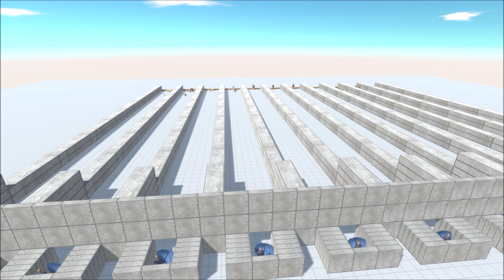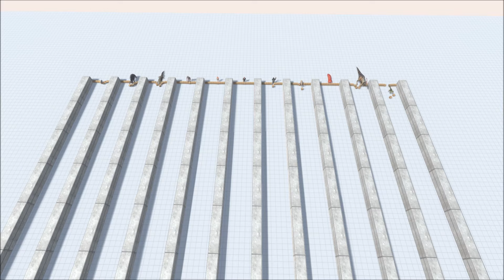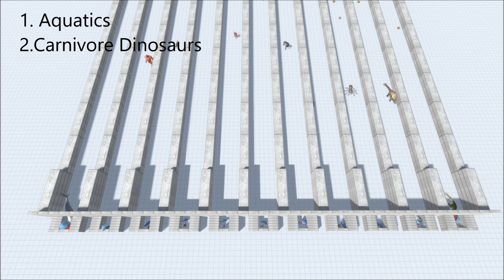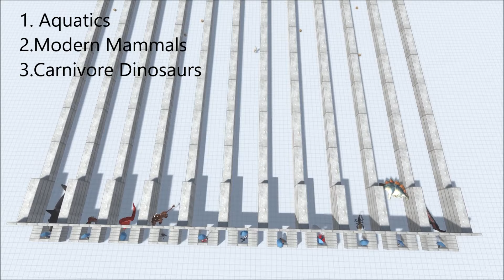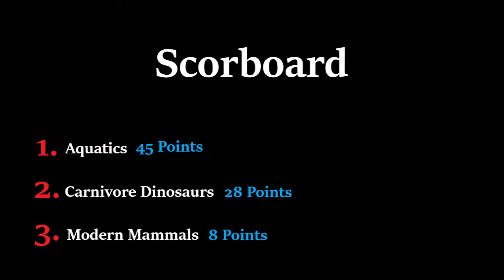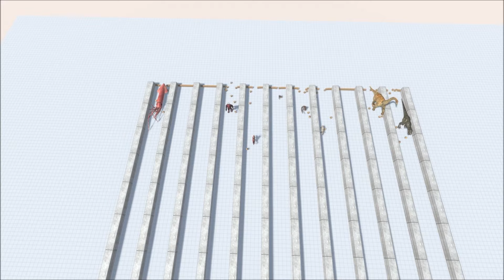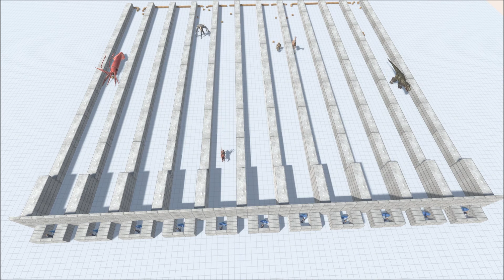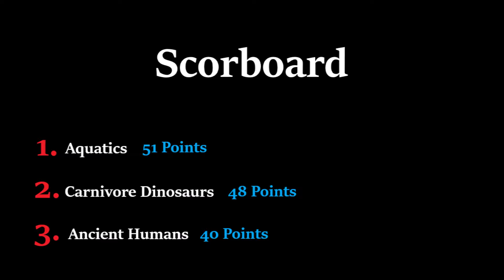Speed Race Tournament | Animal Revolt Battle Simulator ARBS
Hi! This is speed race tournament. All dinosaurs, all units race tournament speed race every units. Have a good time (: ENJOY!